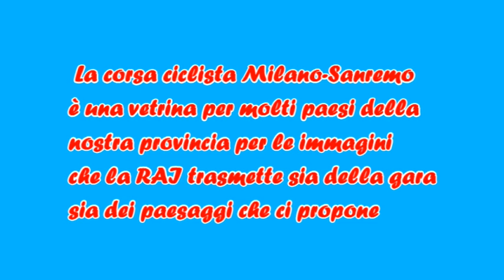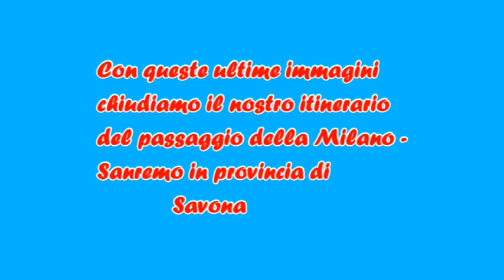UNO SCORCIO DELLA MILANO SANREMO IN PASSERELLA IN PROVINCIA DI SAVONA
Immagini di alcuni paesi in provincia di Savona che sono stati attraversati dalla corsa ciclistica Milano-Sanremo.